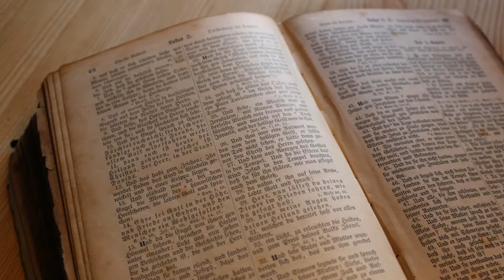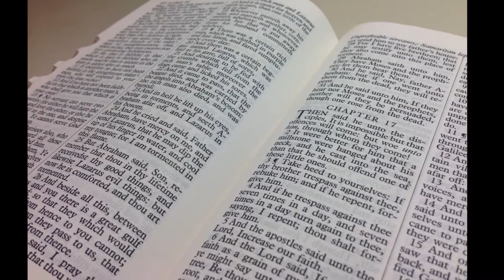The Light of the World Is Jesus